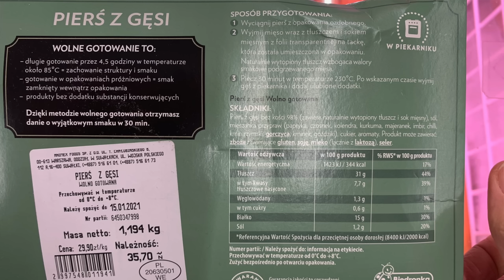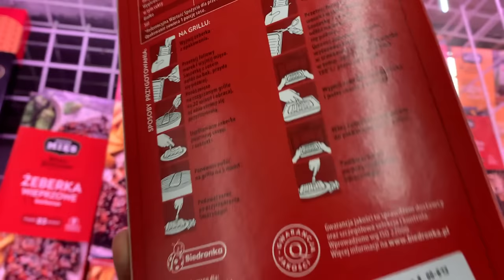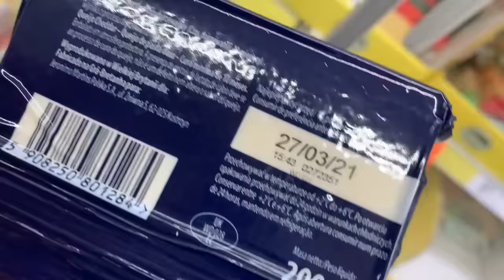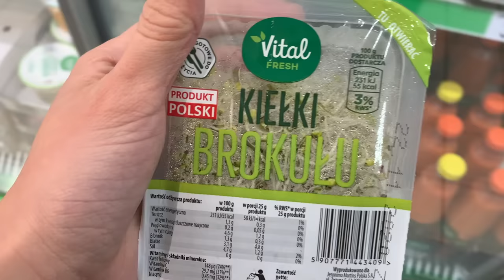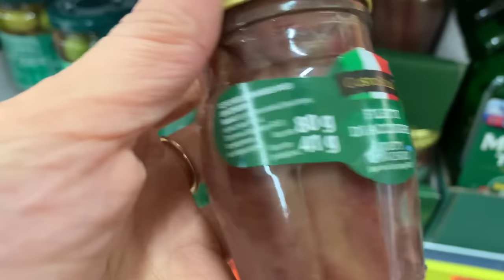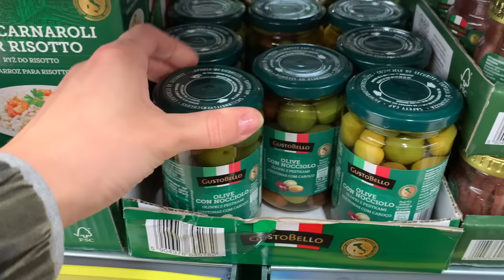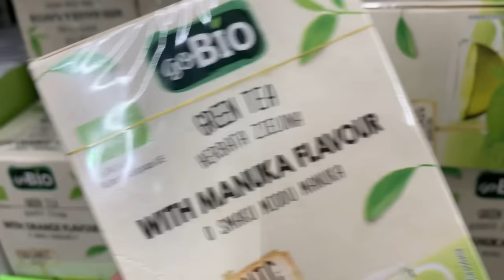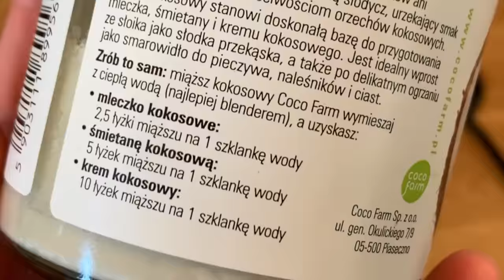Keto zakupy i przepisy z Biedronki - KETO WTOREK odcinek 81